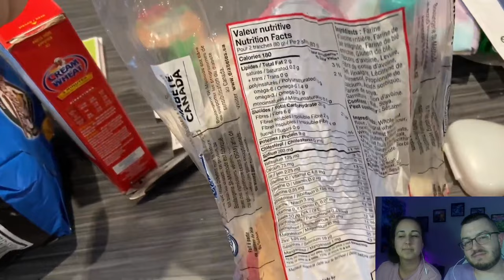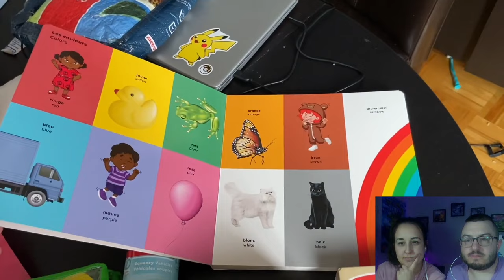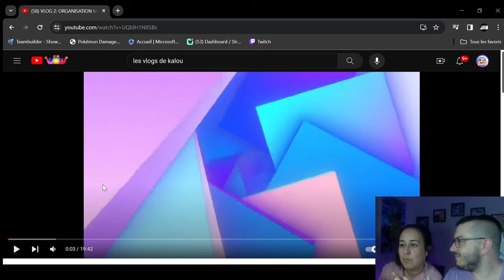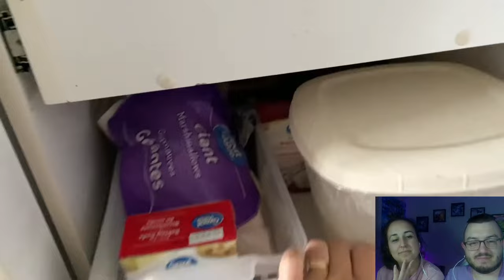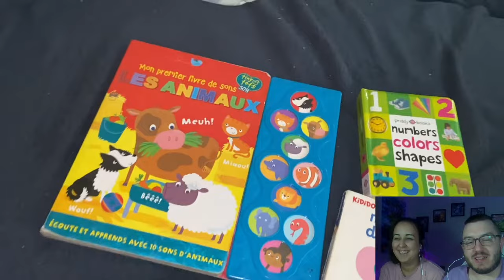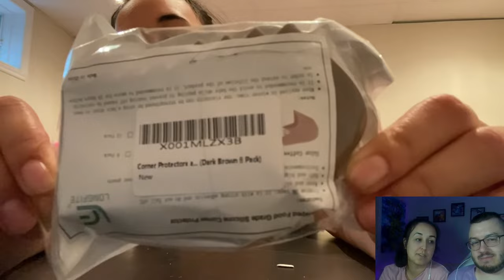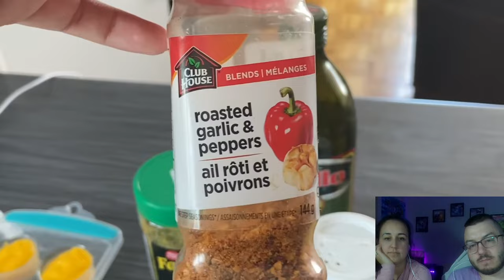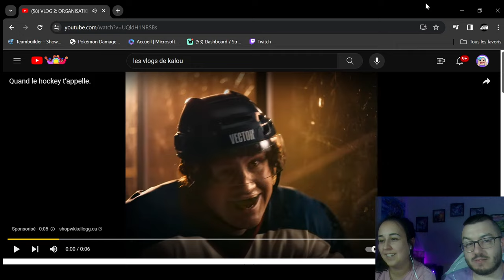CRINGE! ETIENNE ET MOI RÉAGIT Á MES DEUX PREMIERS VLOGS! COLLAB AVEC LES VLOGS DE JADE